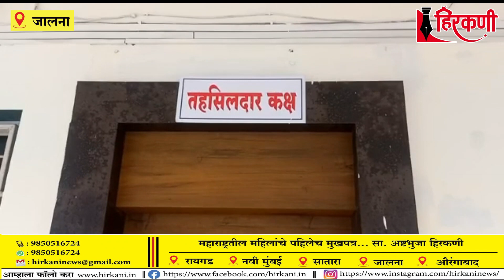Hirkani News - जालना जिल्ह्यातील जि. प. गट व पंचायत समितीचे गण जाहीर; कुठे कमी; कुठे जास्त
Hirkani News -  1. जालना जिल्हा परिषदांचे काही गट कसे असतील बघा
2. राजमाता अहिल्यादेवी होळकर यांच्या कार्याचा प्रत्येकांनी आदर्श घ्यावा - परसराम अवघड
3. दिव्यांगाना हयातीच्या दाखल्या बरोबर उत्पन्नाचा दाखल्याची अट रद्द करा - शंकर शिरगुळे
4. जालना जिल्ह्यातील जि. प. गट व पंचायत समितीचे गण जाहीर; कुठे कमी; कुठे जास्त... पहा विडीओ...